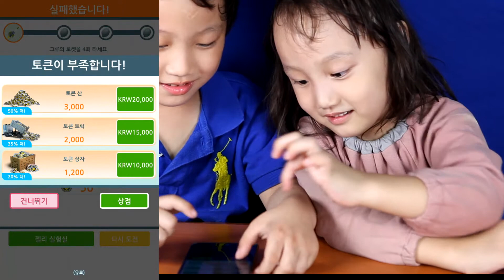미니언즈게임 배틀 챌린지 ♡ 미니언즈 슈퍼배드 미니언러쉬 모바일 스마트폰 게임 Minions Superbad | 다솔다인놀이터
귀요운 미니언즈게임 슈퍼배드 를 다솔다인 이가 대결 챌린지 를 펼칩니다. 모바일 게임인 미니언러쉬 슈퍼배드 미니언즈 게임
요즘 다솔다인 이가 빠져있는 모바일게임 이에요. 구글플레이에서 다운로드 받을 수 있어요~

[다솔다인놀이터] 다솔, 다인이와 함께 노는 방법:
▶ 재미있게 놀았다면 "좋아요" 눌러주세요
▶ 신나게 놀았다면 "댓글"도 남겨주세요.
▶ 앞으로 계속 같이 놀고 싶다면 "구독"을 눌러주세요

[다솔다인놀이터]는?
다솔다인 놀이터는 다솔이와 다인이가 노는 공간이랍니다.
8살 다솔이가 좋아하는 터닝메카드, 포켓몬스터 장난감과
6살 다인이가 좋아하는 메이크업, 미술, 율동은 물론
다솔이와 다인이가 모두 좋아하는 여행, 공연, 키즈카페 나들이등 다양한 놀이들을 매일 매일 올리고 있어요.